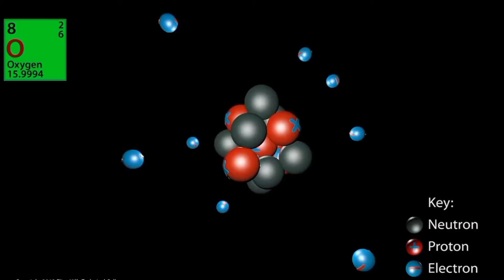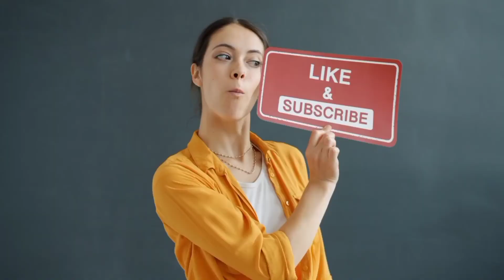ऑक्सिजन दोगुनी हो जाए तो क्या होगा | oxygen double ho jaye to kya hoga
what if oxygen doubled in earth atmosphere  hindi.
what if oxygen levels doubled in the earth atmosphere?
what if the oxygen on earth doubled?
what if oxygen doubled in earth's atmosphere?agar oxygen double ho gayi agar oxygen double ho jaaye to if oxygen doubled what will happen if oxygen doubled

what if oxygen doubled in earth's atmosphere what if oxygen levels doubled in the earth's atmosphere

★ क्या होगा अगर पृथ्वी के वायुमंडल में ऑक्सीजन का स्तर दोगुना हो जाए

ಭೂಮಿಯ ವಾತಾವರಣದಲ್ಲಿ ಆಮ್ಲಜನಕದ ಮಟ್ಟವು

ದ್ವಿಗುಣಗೊಂಡರೆ ಏನು

"যদি পৃথিবীর বায়ুমণ্ডলে অক্সিজেনের মাত্রা দ্বিগুণ হয় ਕੀ ਜੇ ਧਰਤੀ ਦੇ ਵਾਯੂਮੰਡਲ ਵਿਚ ਆਕਸੀਜਨ ਦਾ ਪੱਧਰ ਦੁੱਗਣਾ ਹੋ ਜਾਵੇ what if oxygen levels doubled double oxygen no oxygen